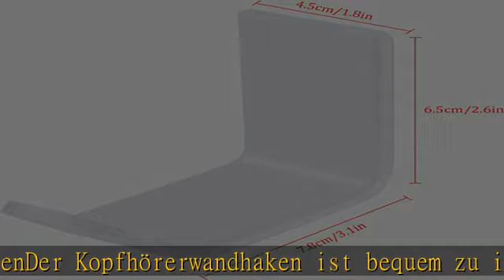rongweiwang Kopfhörer-Wandhalter Computer-Kopfhörer-Display-Headset-Halterung Kopfhörer-Halter Acry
rongweiwang Kopfhörer-Wandhalter Computer-Kopfhörer-Display-Headset-Halterung Kopfhörer-Halter Acryl Wand befestigte Haken, Weiß, 1pc